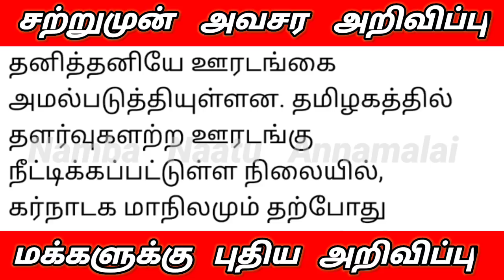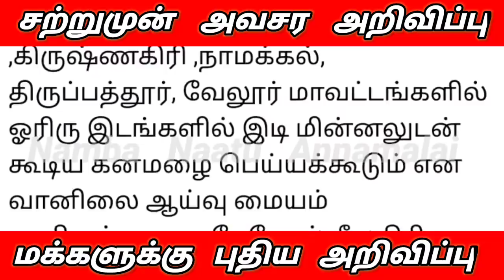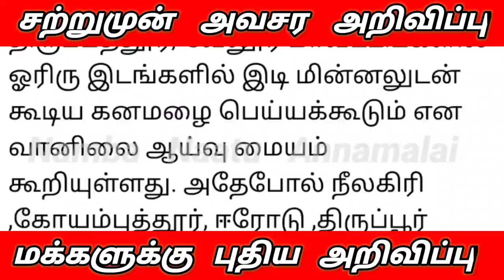04-06-2021 இன்றைய முக்கிய செய்திகள் | Todays Headline News Tamil 04--06-2021 | lockdown news today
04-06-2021 இன்றைய முக்கிய செய்திகள் | Todays Headline News Tamil 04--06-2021 | lockdown news today